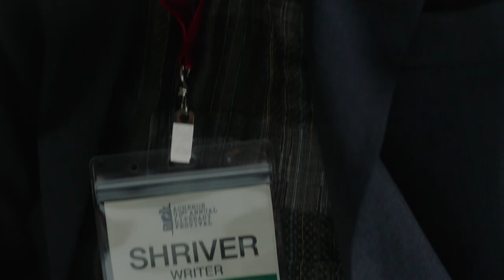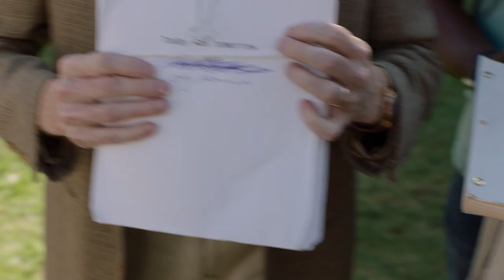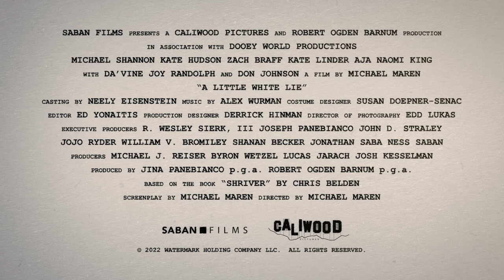iMusicPlus Movie Trailer - A Little White Lie (2023) Wendie Malick, Michael Shannon, Kate Hudson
Shriver (Michael Shannon), a down-on-his-luck handyman who has never read a book in his life, is mistaken for a famous writer that has been in hiding for over 20 years. With nothing to lose, he accepts an invitation to attend a college literary festival and finds himself surrounded by adoring fans and an English professor (Kate Hudson) who captures his heart. Shriver must do whatever it takes for his shot at love in this fish-out-of-water comedy.